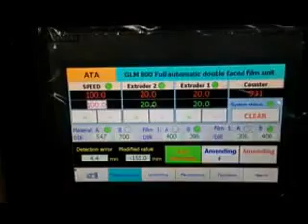Lamination machineBOPP baofeng